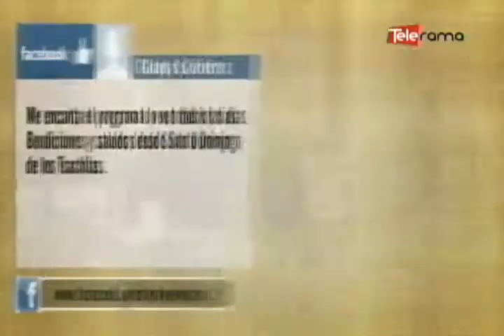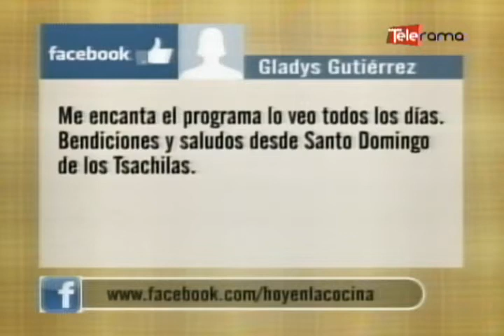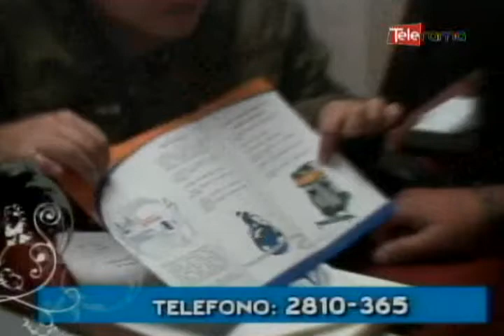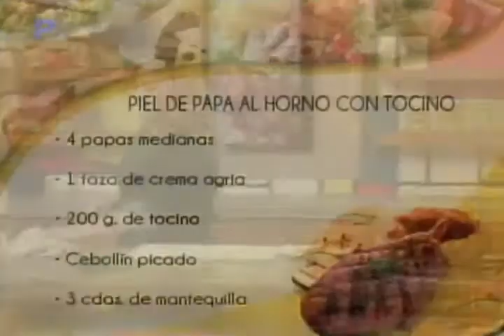Piel de papa con tocino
Ingredientes:
4 papas medianas
1 taza de crema agria
200 gramos de tocino
cebollín picado
3 cdas. de mantequilla

Preparación:
Cocinar las papas en agua con su piel por 10 minutos.
Cortar las papas en dos. Retirar la papa con cuidado de dejar la piel.
Mezclar la papa con crema agria y mantequilla para hacer un puré.
Rellenar la piel de papa con el puré, poner tocino previamente frito por encima y llevar al horno a gratinar por 10 minutos.
Servir con más crema agria y cebollín.